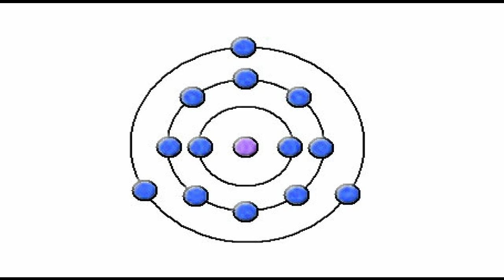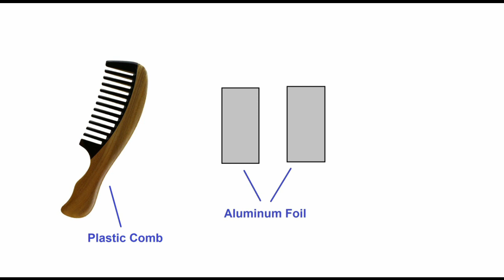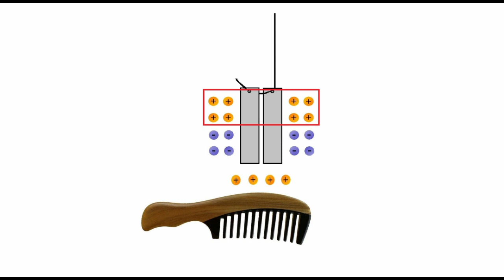30 ఎలక్ట్రిక్ చార్జ్ బేసిక్స్ || Electric charge Basics (In Telugu)